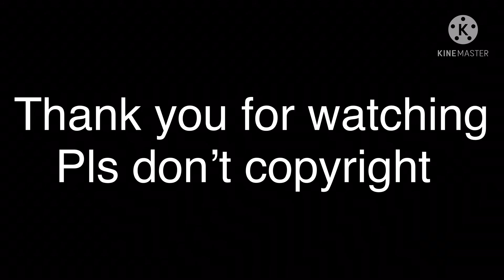Baby loony tunes meme tobu & itru magic